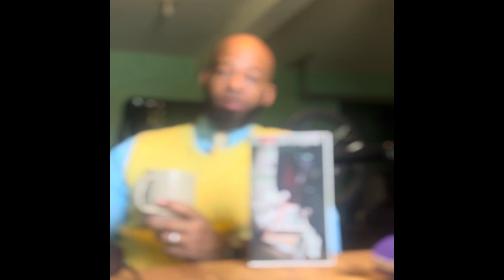Make it make sense